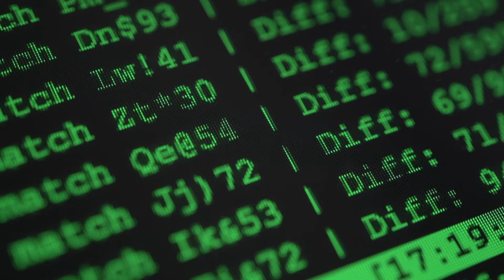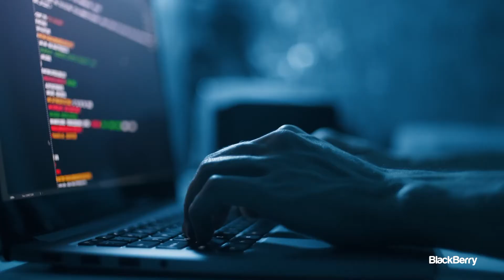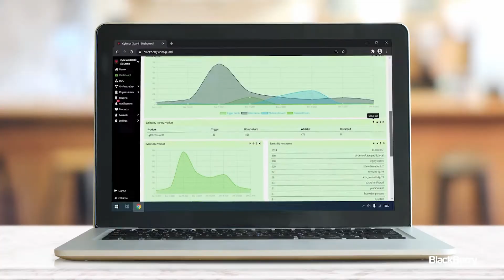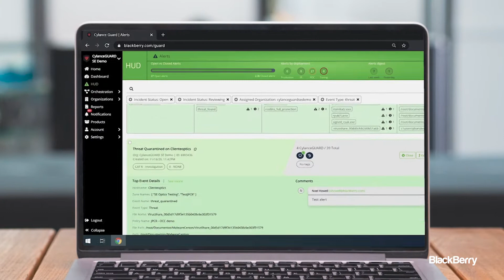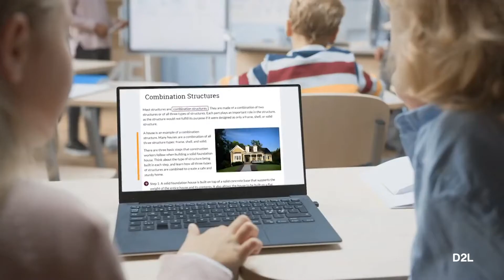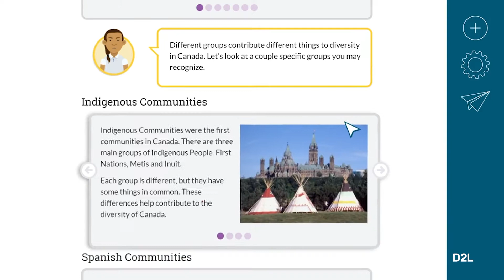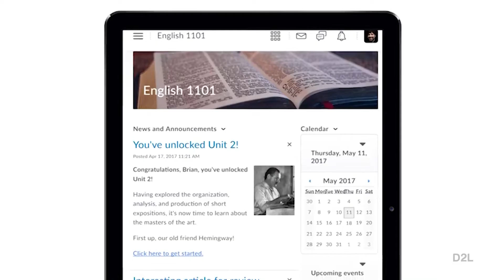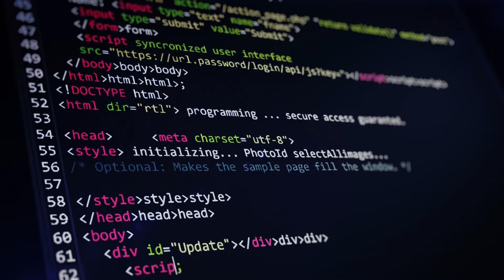The AI Edge: Data Deep Dive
On TheAiEdge: Data has become one of the hottest commodities around, but as the AI revolution takes hold concerns over privacy and ethics are growing.

Though artificial intelligence is more powerful than it’s ever been, biased information and cyber-crime pose a critical risk to wider commercial use. In this episode of the AI Edge, I spoke with BlackBerry's CTO, D2L's CEO and experts from IBM, DarwinAI and Borealis AI on how to solve the problems with AI and build ethical, scalable and sustainable Canadian AI champions.

Supported by Intuit Canada.